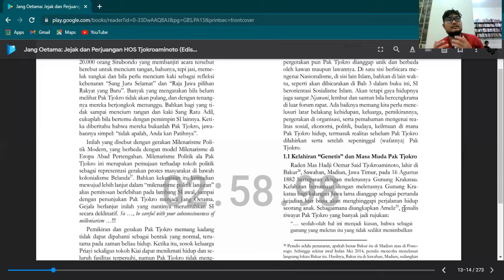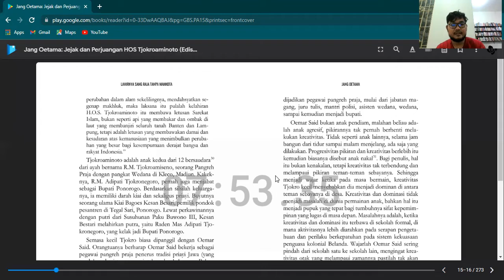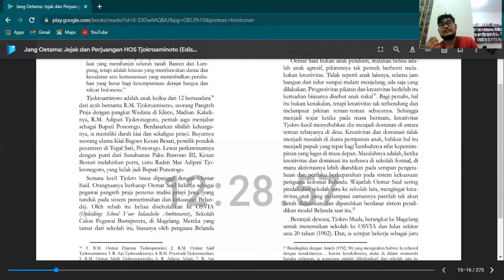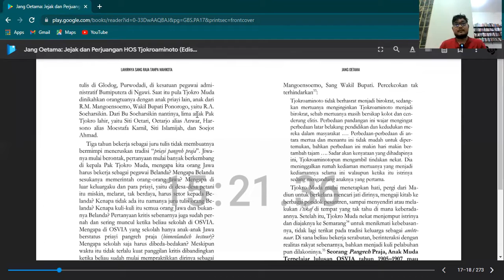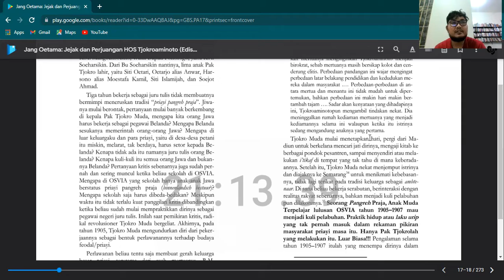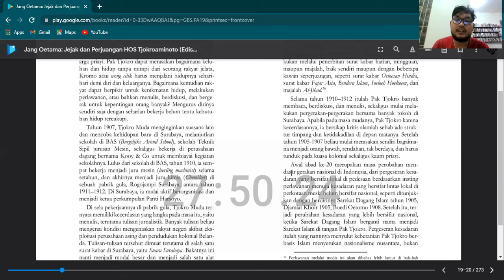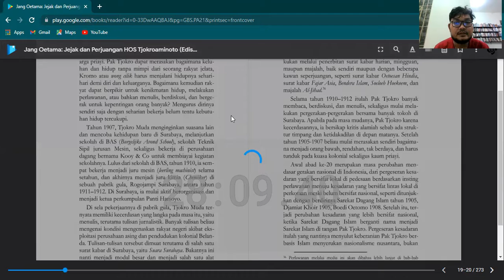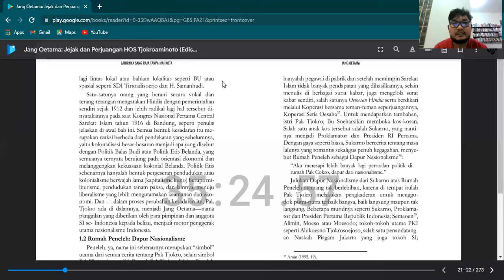Bibu 2: Kelahiran "Genetis" Sang Guru Bangsa HOS Tjokroaminoto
Temtunya kita perlu tahu bagaimana silsilah yang diberikan oleh sang Guru Bangsa HOS Tjokroaminoto.pada sesi 2 Bibu ini, saya akan mengulik lebih dalam silsilah dan prosesnya Pak Tjokro di masa muda.